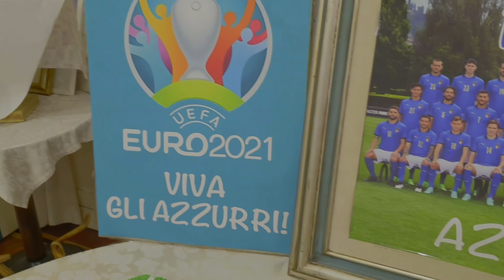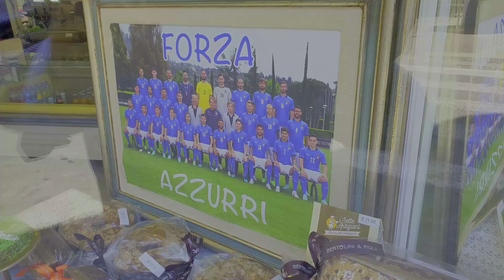La torta della finale Euro 2020-21 firmata Francesco Poldo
Una creazione nata a Pontedecimo e rivolta a Wembley, quella del pasticcere Francesco Poldo, già proclamato Numero 1 nella trasmissione Rai condotta da Pippo Baudo a metà anni '90. Nel video l'omaggio alla finale del campionato europeo di calcio con una dedica speciale al figlio del suo ex compagno di squadra nelle giovanili del Pontedecimo, Enrico Chiesa papà di Federico, nonché all'amico ct Roberto Mancini.